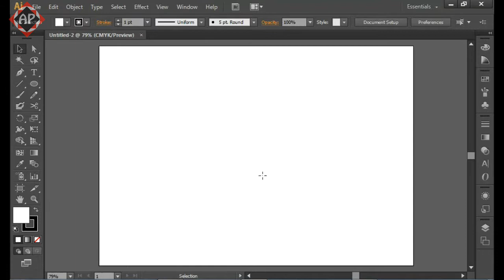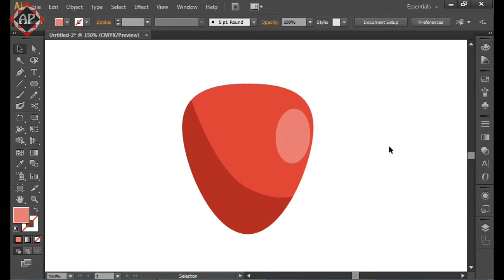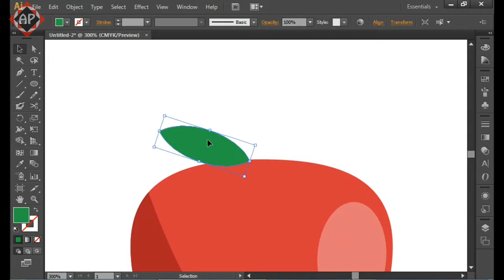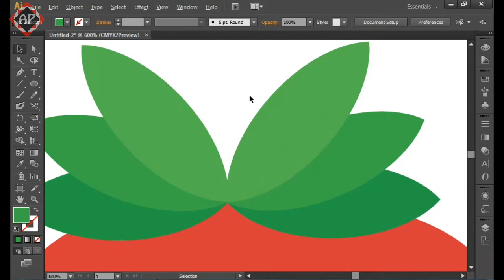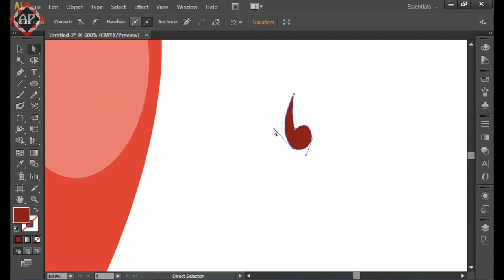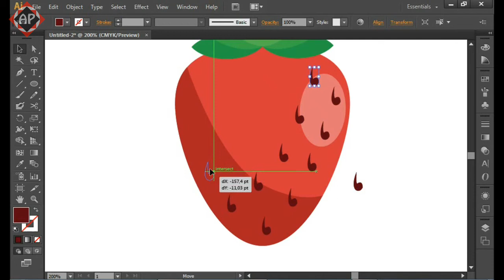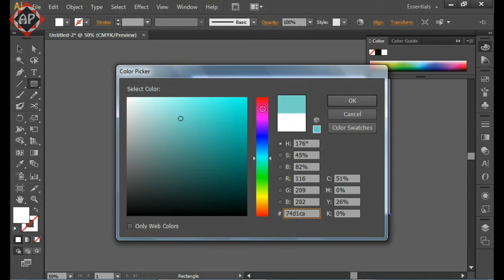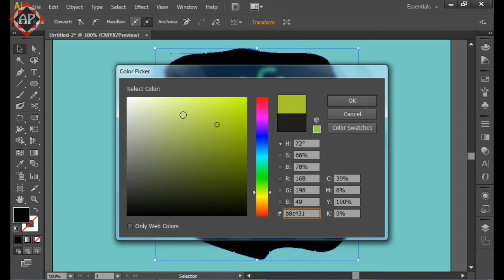Flat Design Tutorial - Make A Strawberry (Adobe Illustrator)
Flat Design Strawberry use Adobe Illustrator

Follow Instagram: @adapeluang